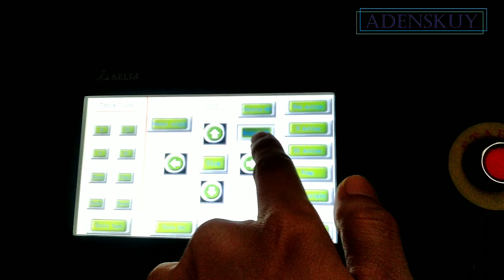PEMASANGAN ROUTER MESIN CUTTING RUK FLATBED.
Assalamualaikum...
Video Kali ini Cara Memasang ROUTER di Mesin Cutting RUK, Sampai Test Cutting.